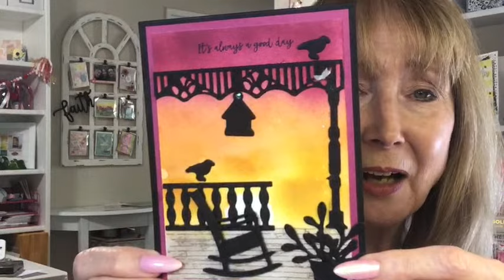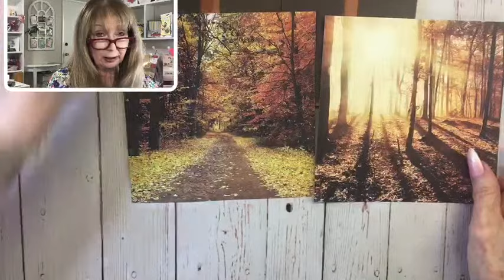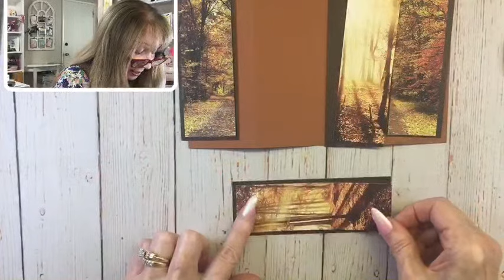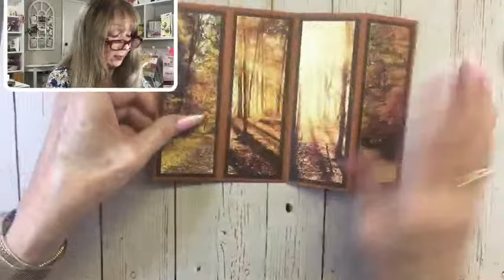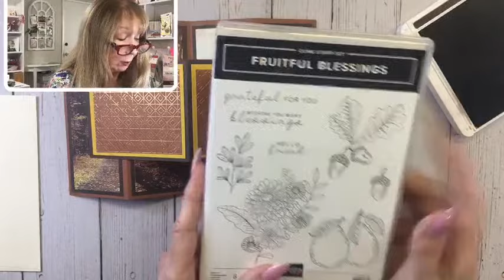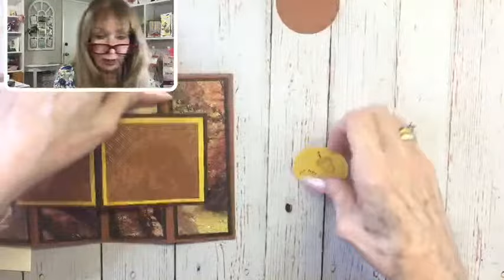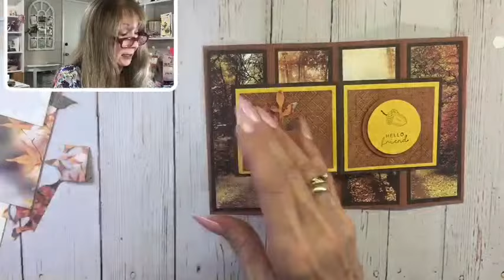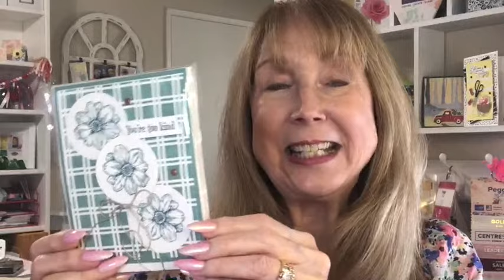WV Fun-Fold Card with All About Autumn Paper!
Stampin' Up! products used to create this card:

Available Sept. 6, 2023:
All About Autumn 6" x 6" Designer Series Paper (162178)
Fruitful Blessings Stamp Set (162203)
Copper & Natural Ribbon Combo Pack (162192)